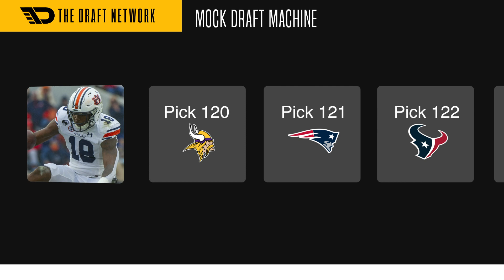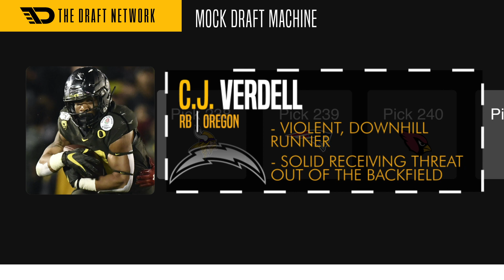Los Angeles Chargers 7-Round Mock Draft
Who should the Chargers take at No. 13 and beyond? Here’s our updated 2021 NFL mock draft for Los Angeles!